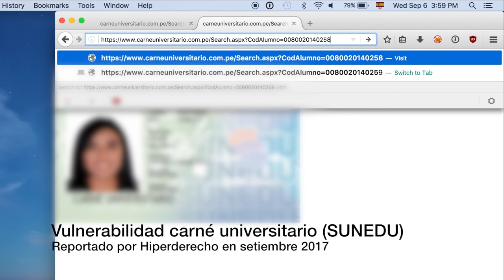Reporte: vulnerabilidad en web del carné universitario de SUNEDU